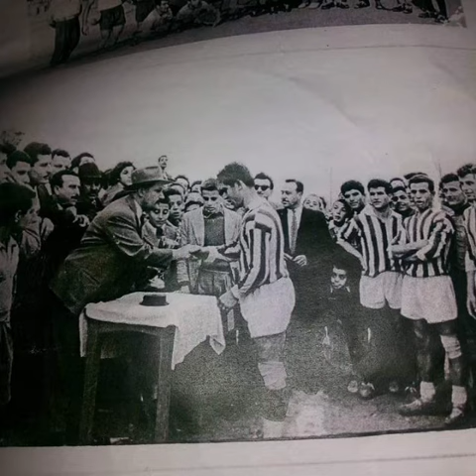happy celebration day father I miss your company score I want to go on for me in heaven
do you celebrate your name father I hope to be well and your soul fine peace and calm in heaven ❣️ I hope find you mom that comes one year after and now to be happy without the problems of this life have you give us a lot of love so I have a lot to give to the others your example for me because you take the women that your heart love and not the woman that your pockets love
very important detail for me and very good example to guide me in life I miss your conversation about football and how we see together the match real Madrid and national team of Italy and how you react when it's going to the team scores and I celebrated with crazy way always I feel your vibes and your spirit your mom close to me!!